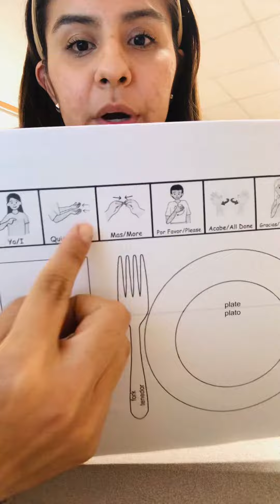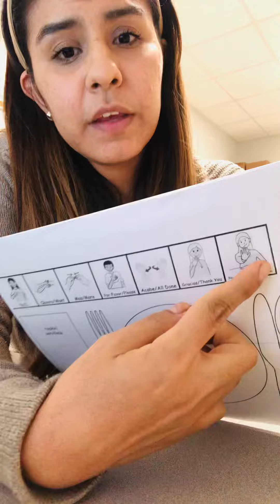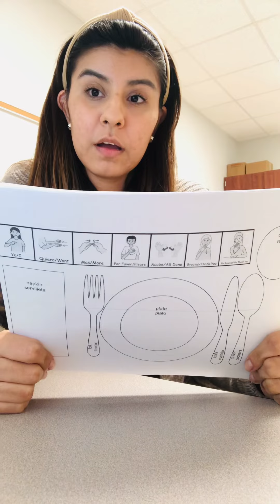November PPCD Core Words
This video provides tips on how to practice our core words of the month at mealtimes!